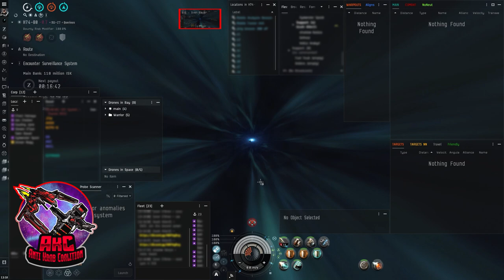Nyx Gets Wrecked - 60B Supercarrier kill | EVE Online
One of our hunters catches a zero tank Nyx scooping his mobile tractor units, swift destruction ensues.

Use the link to get 1m free skill points (works on existing accounts!)

Song: DJ Gigola & Kev Koko – Papi [LFEK005]